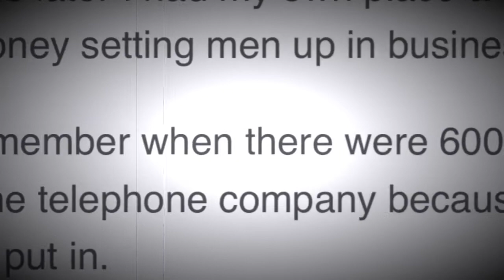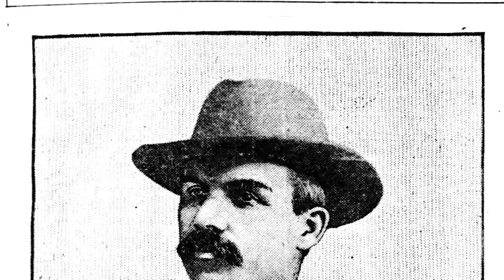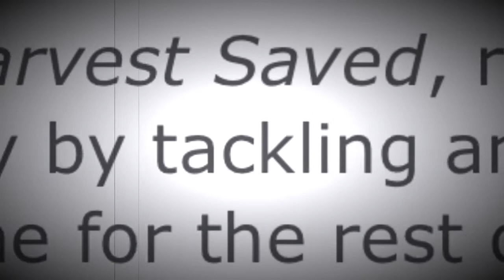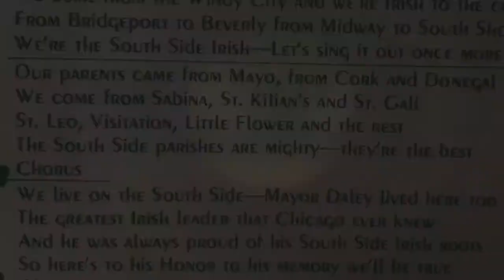The History of the Irish in Chicago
5 minute summary of the influence of the Irish in Chicago history and culture.